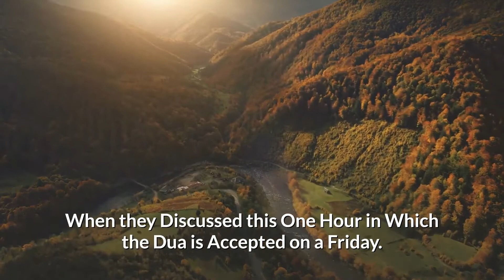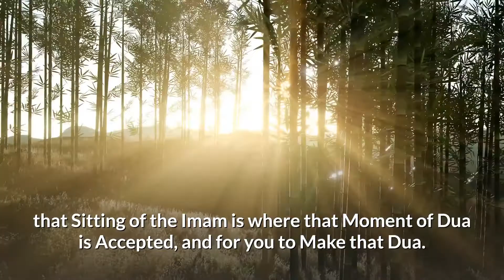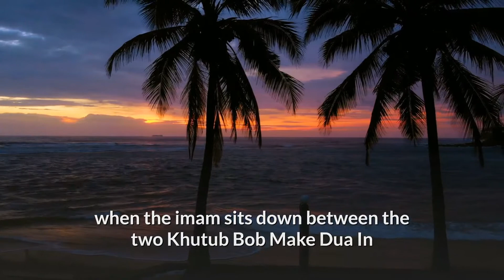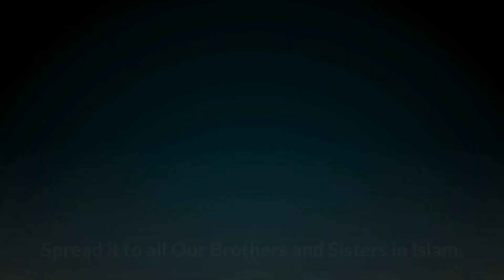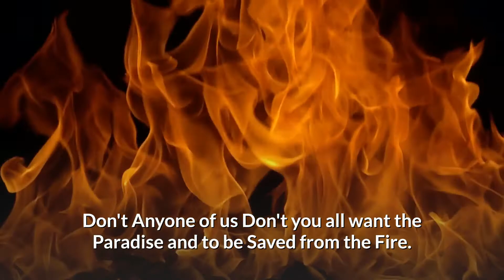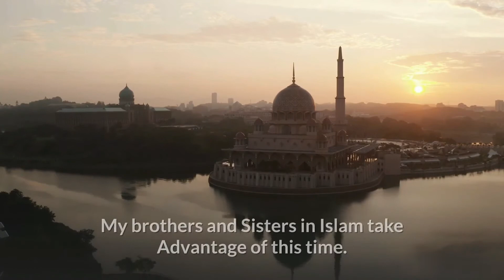2 BEST TIMES THAT Allah ACCEPTS ANY DUA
US 2 BEST TIMES THAT Allah ACCEPTS ANY DUA